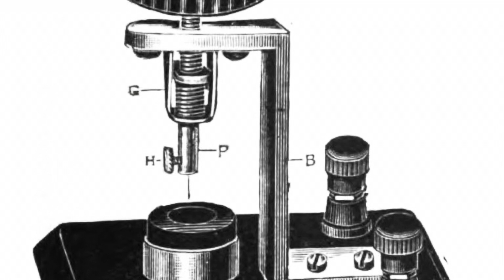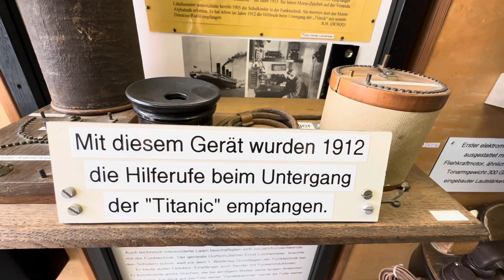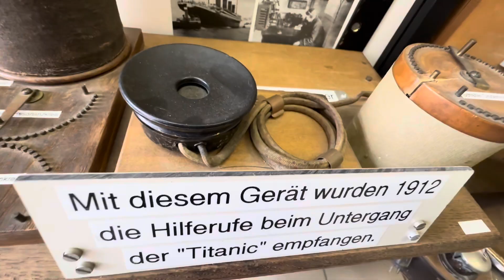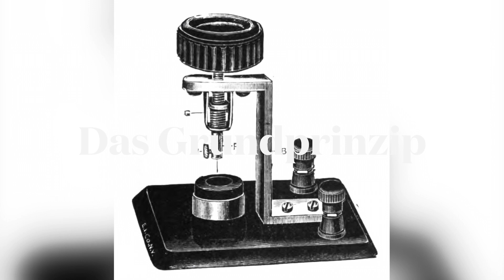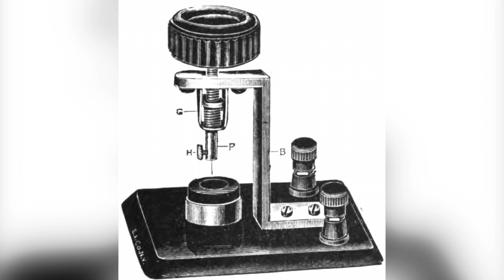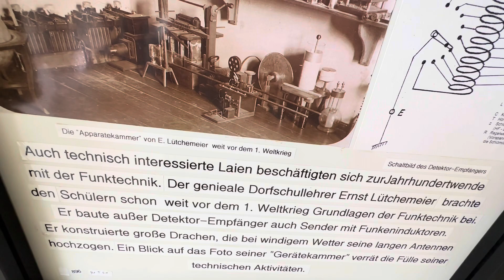Der „Schlömilchdetektor“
Kaum in der Literatur dargestellt und somit auch wenig bekannt, ist der Schlömilchdetektor !
Eine Detektordiode die erheblich empfindlicher reagierte als das, was bis 1904 als Kohärerempfänger bekannt war.
Dieser Filmbeitrag berichtet von der Entwicklung und der Funktion dieser Schlömilchzelle und zeigt deren erste Anwendungen.